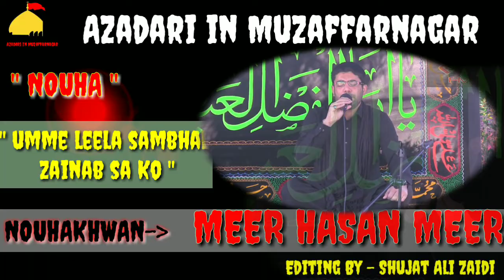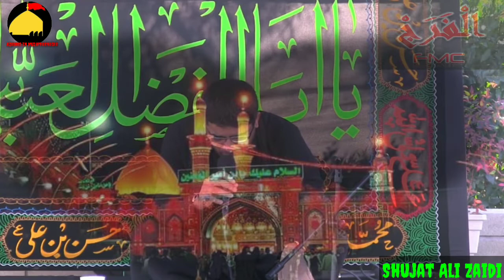"Meer Hasan Meer" Umme Leela Sambhal Zainab sa Ko